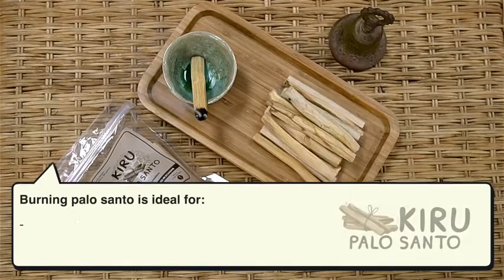Amazon Palo Santo Incense Sticks - Wood Incense - Real Palo Santo Wood - Smudging Sticks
👉Please click on amazon's link to buy the item
🪐 Shipping only for The U.S.A
👋 I present Amazon Products for the United States
About this item:
Item Form: Sticks.
Brand: Kiru.
Material: Bursera Graveolens Wood.
Scent: Palo Santo.
Product Benefits: Cleansing, Headaches.
Palo Santo Wood Benefits: Burning incense wood creates a fresh smoke fragrance known for its calming effects, ideal for meditation, yoga, smudging, and much more. It is also known to relieve asthma, headaches, anxiety, depression, support the immune system and reduce inflammation.
It has been used for spiritual purification, energy cleansing, and helps to keep away mosquitos and insects.

If you would like to see  Buddha Canvas Wall Arts, Buddha Jewelry,  Tibetan Singing Bowls, Crystal Singing Bowls, Wind Chimes  and Buddha T - Shirts.

✌🏻 I would like to welcome, and give my heartfelt thanks to all my customers from The U.S.A.
 I hope you enjoy your shopping experience and wish all the joy life can bring for you and your family’s lives. 🙏❤️🙏